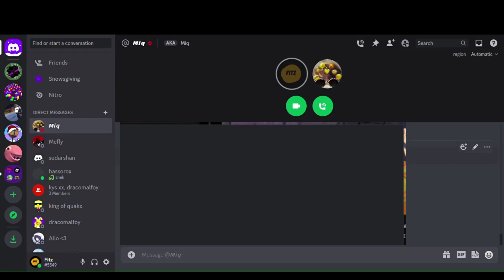I Got The Special Ring Tone